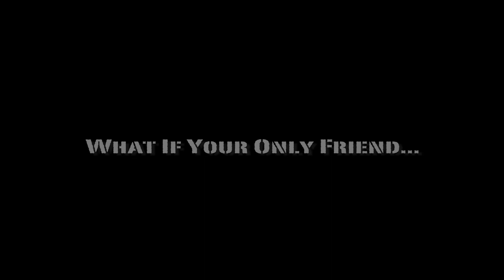Breaking Out Trailer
The first trailer to Kevin Barile's short action film BREAKING OUT